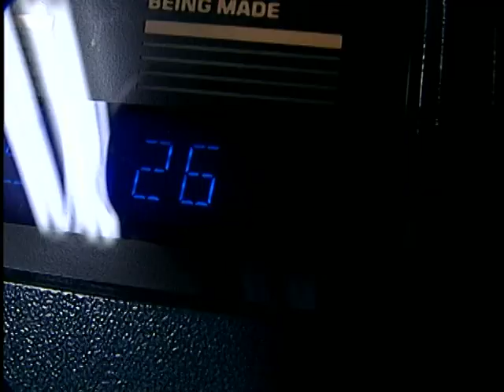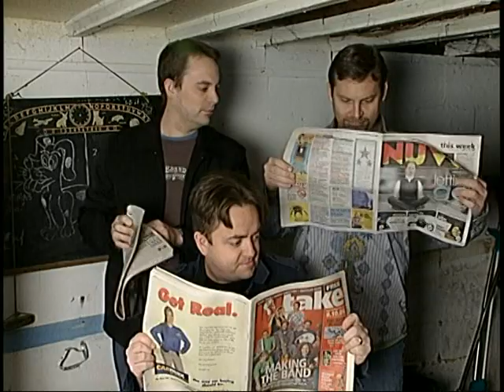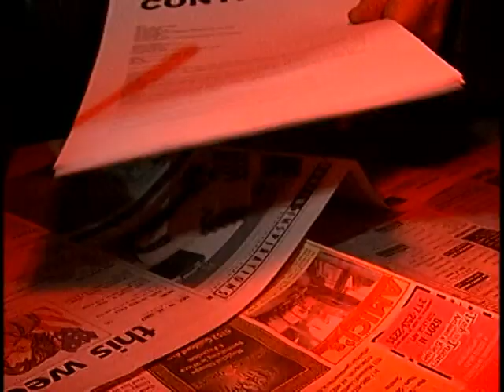Once Upon A Saturday Night - Jeff Byrd & the Wingmen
Jeff Byrd and the Wingmen - A music video that I produced for the band.   Please comment and tell us what you think.